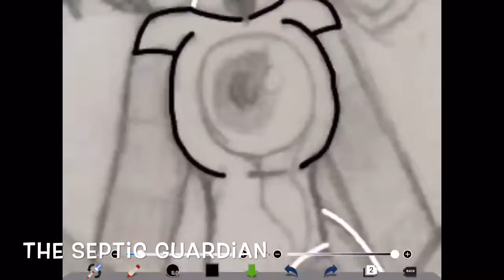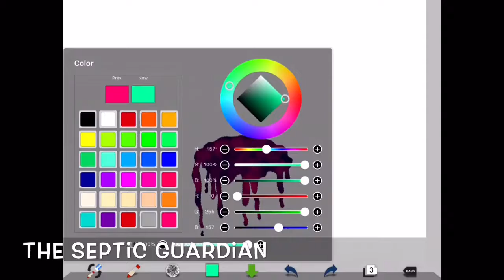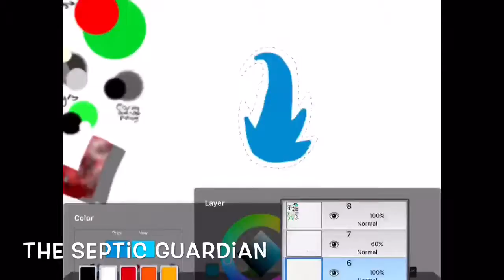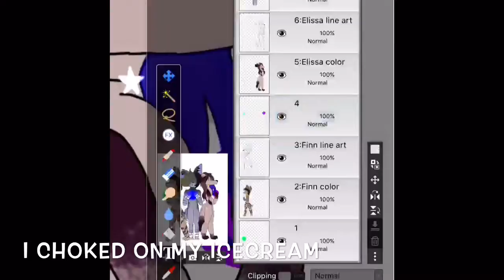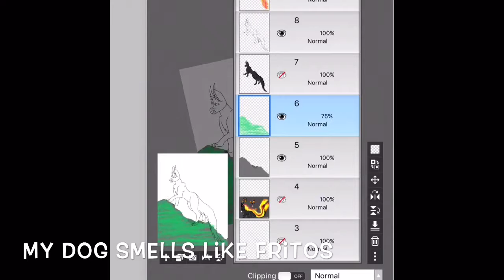DA Speedpaint #1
So I figured that I would do speedpaints with all of my commissions and other stuff so yeah here is the first one.

1. Seven Nation Army - The White Stripes
2. Partners in crime - Set It Off
3. Maps - Maroon 5

I own the art and the video